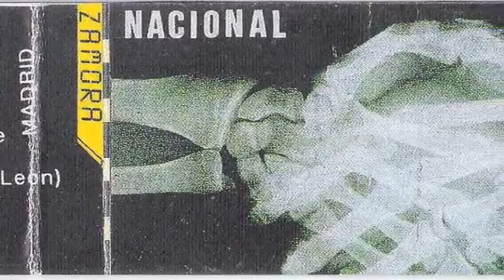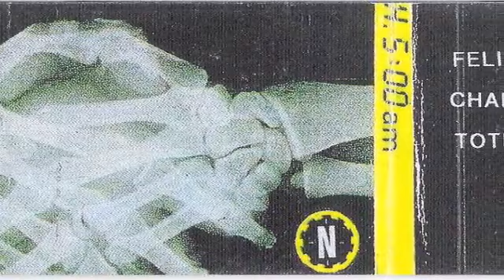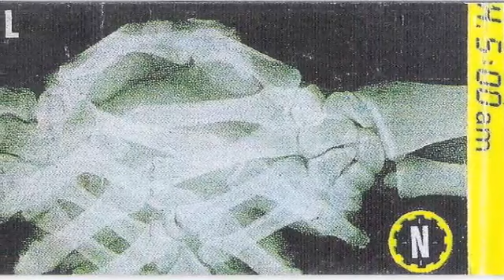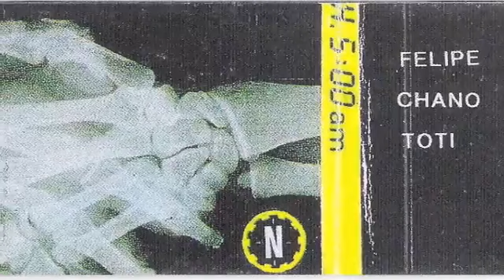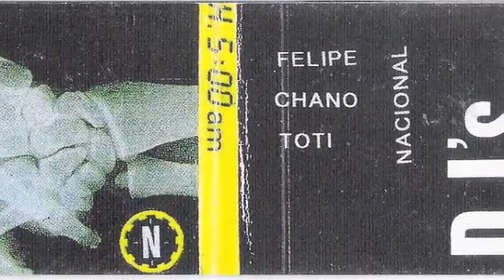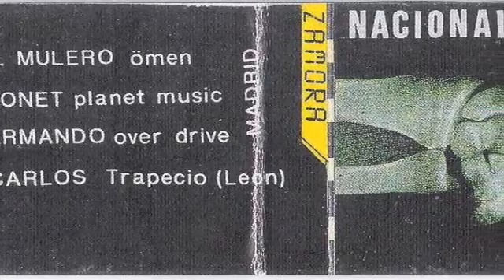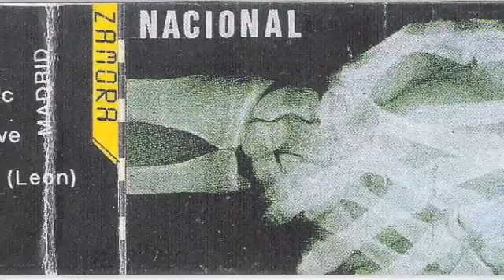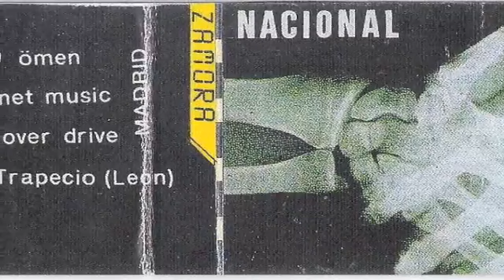Oscar Mulero Sala Nacional 1996